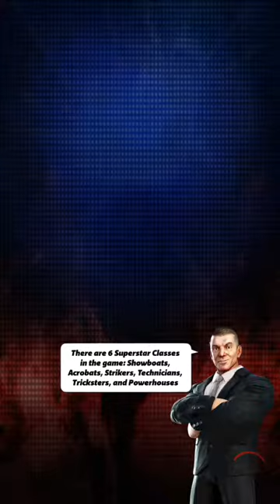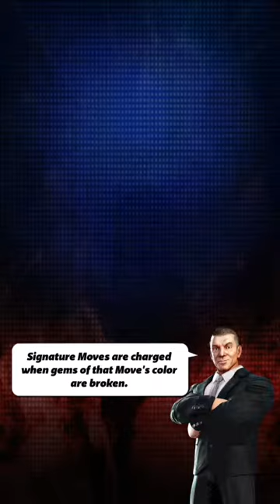WWE Champions - Thursday Uncaged Pt.1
Game play on my cell